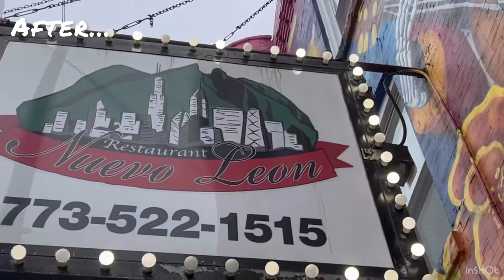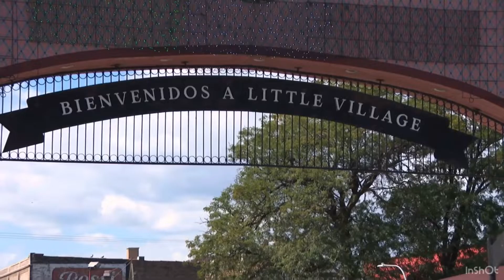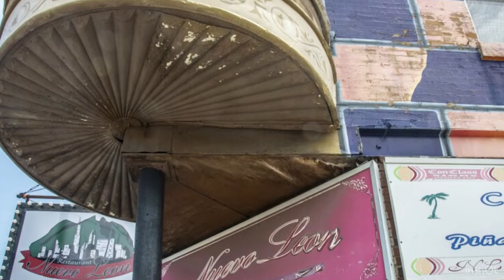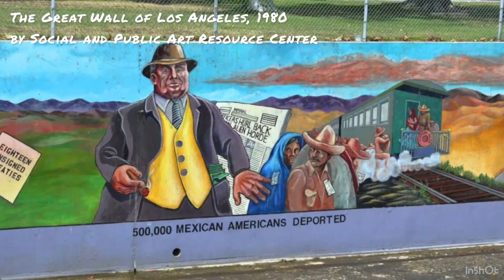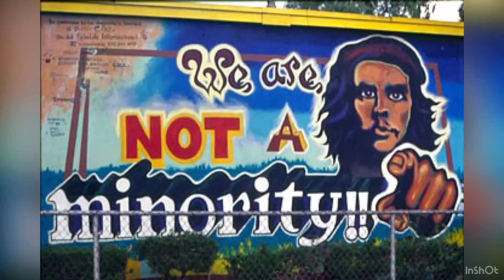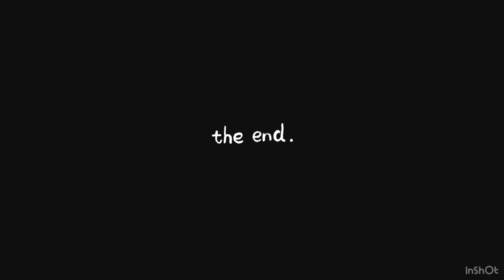Elizabeth "Liz" Reyes' Celebrando Comunidad - Little Village, Chicago Mural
The video is the culmination of a semester-long research project by Kenya Ortiz for Prof. Dehring's ART 103 course at Richard J. Daley College, one of the City Colleges of Chicago.

Elizabeth Reyes
Little Village
Day of the Dead
Día de los Muertos
AARP
Kenya Ortiz
Richard J. Daley College
City Colleges of Chicago